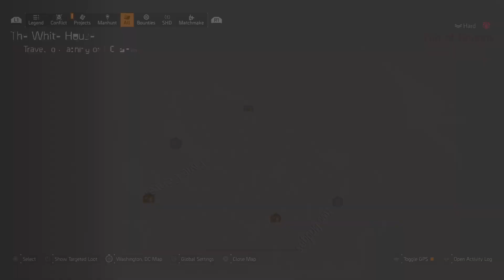Tom Clancy's The Division® 2 - Agent(s) Activity 2024 2.0 ep26 [04] Reanimated